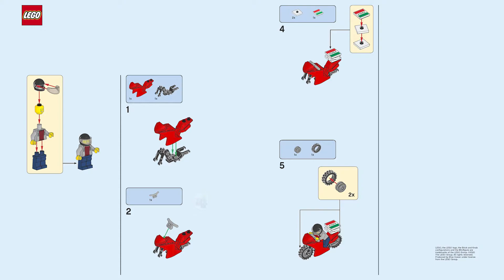LEGO Instructions | LEGO City | 951909 | Pizza Delivery Biker (LEGO Magazine)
The LEGO Pizza Delivery Biker Instructions from the LEGO Magazine guide you through how to build 951909

Pieces: 10